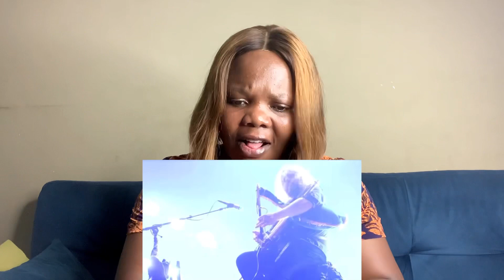Reaction video | Nightwish - The Greatest Show On Earth (with Richard Dawkins). This is amazing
Hello beautiful family, happy new week to us all.

Nightwish is so amazing and this just confirm how good they are.